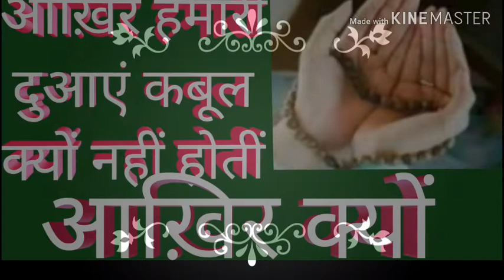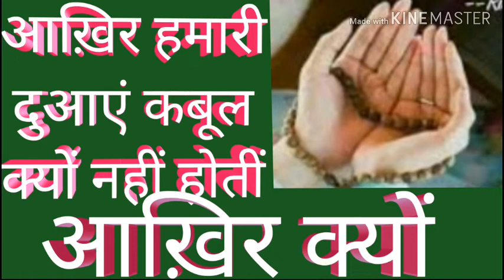हमारी दुआएं क़बूल क्यों नहीं होती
हमारे चैनल को अपने अज़ीज़ो से रिश्तेदारों से जोड़े ताके कुछ  दीनी बातें हासिल हो सके